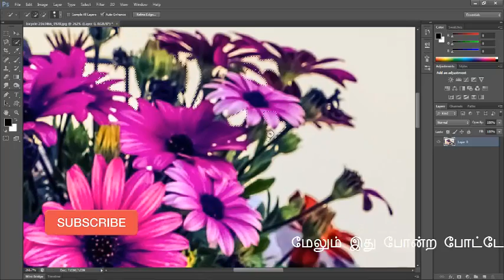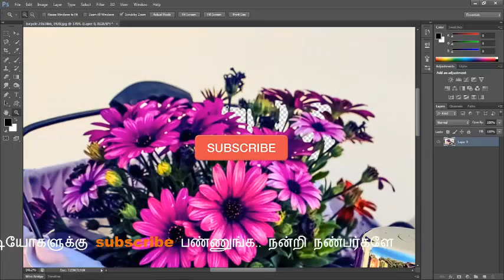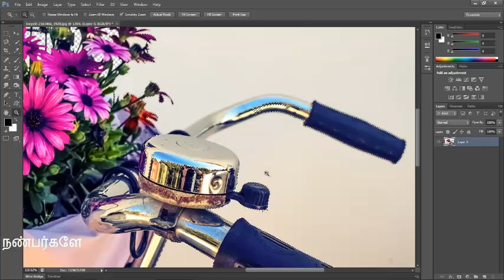How To Use Quick Selection Tool in Photoshop - Tamil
Adobe Photoshop Tutorial CS6 for Beginners in tamil 26.How To Use Quick Selection Tool In this video i am going to show how to use quick selection tool shortcut W its very useful beginners

How to Use Type of Layers in Photoshop CS6 Tamil Tutorial"